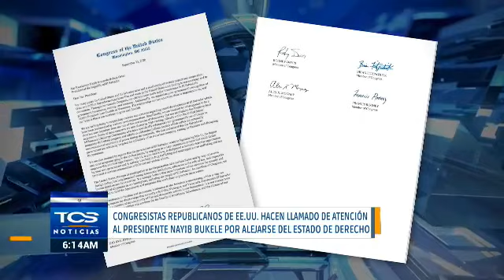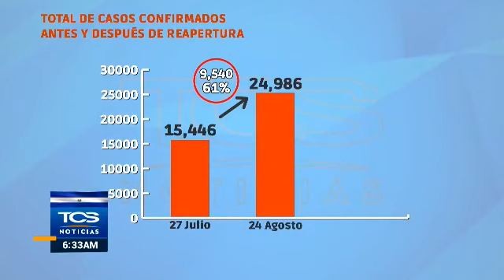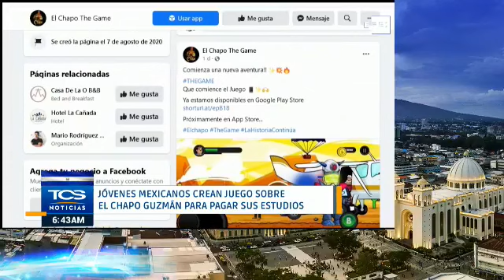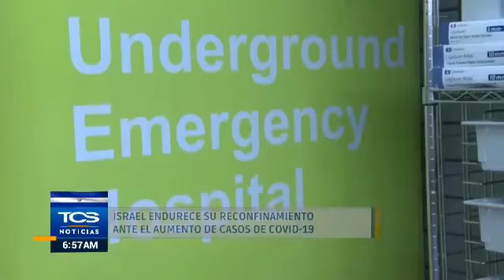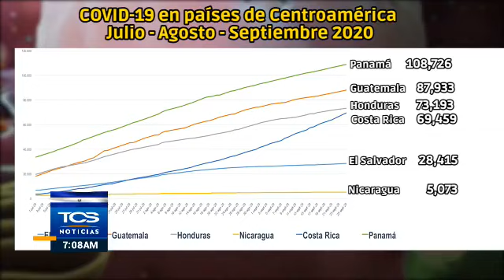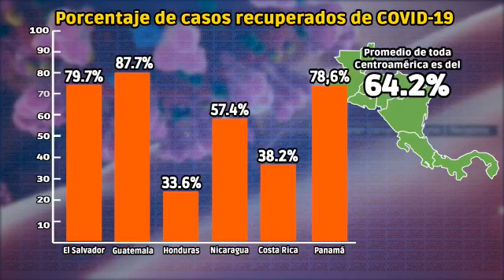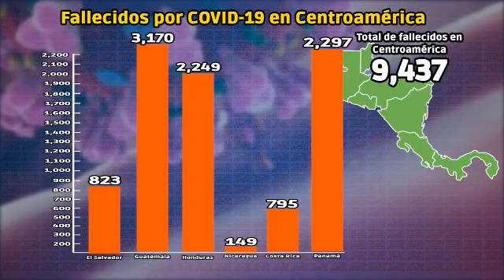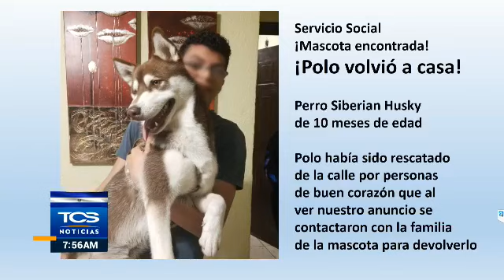TCS Noticias – Emisión Viernes 25 de septiembre de 2020